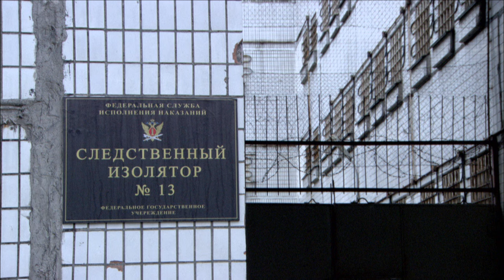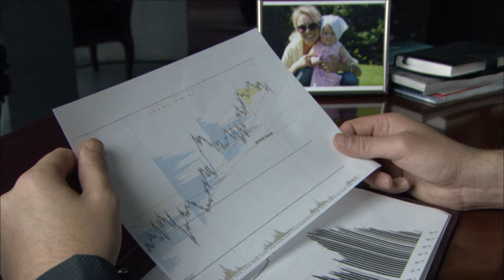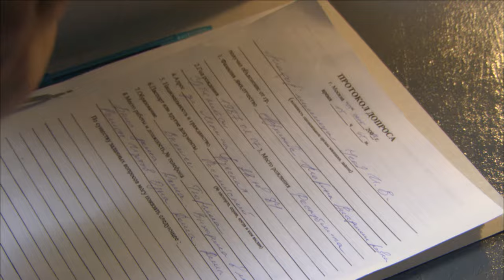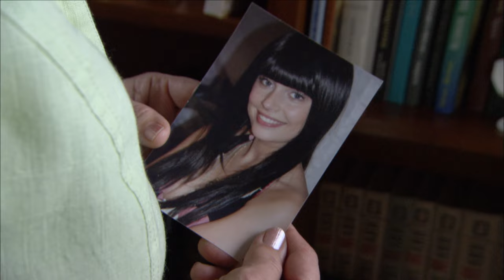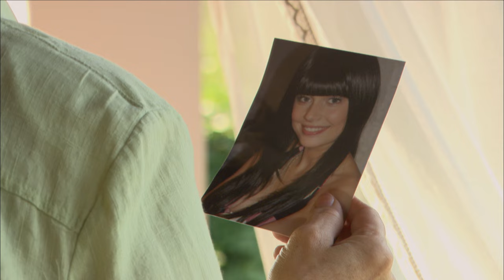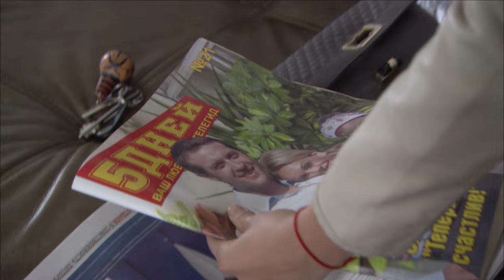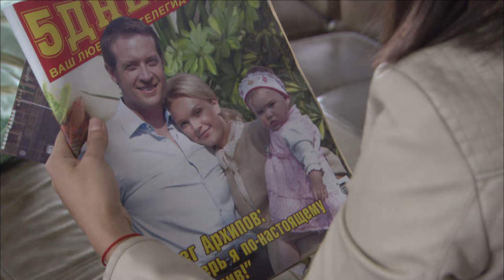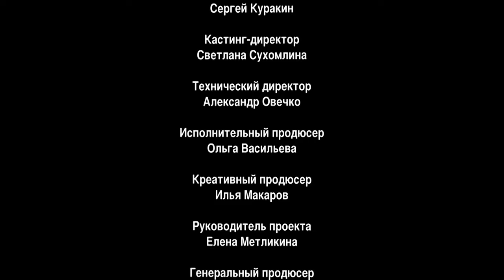THE CONTRACT TERMS-2. Russian TV Series. 2 Episode. Melodrama. English Subtitles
THE CONTRACT TERMS 2. Melodrama

Director: Oleg Massarygin
Screenwriter: Alla Guseva
Operator: Vladimir Kislitsyn
Composer: Ruben Zatikyan
Artist: Olga Zelenova
Producer: Olga Maneeva (gen.)
Casting director: Svetlana Sukhomlina
Actors: Elena Velikanova, Kirill Safonov, Natalya Rudova, Valentina Panina, Lyubov Tikhomirova, Maxim Litovchenko, Yulia Shifershtein, Alexander Andrienko, Galina Guseva, Artyom Osipov, Yuri Sazonov, Alexander Farber, Alexey Fateev, Lyudmila Titova, Andrey Soroka, Ksenia Nepotrebnaya, Marina Blake, Maria Boltneva, Yuri Grubnik, Andrei Mezhulis, Sergei Tezov, Elena Karpovich, Maria Buknis, Natalia Seliverstova, Tatyana Piskareva, Sergei Bachursky, Ksenia Entelis, Oleg Osipov (II), Evgenia Sotnikova
Production: "Artline"
Premiere: March 8, 2013 (TRK Ukraine), April 1, 2013 (channel 1)
Episodes: 8
Genre: melodrama
Related projects: Contract terms (2011)

This is the story of the main characters of the series, Maria and Oleg, who are celebrating their wedding anniversary. A large country house, a caring husband, a growing daughter - it seems that now Masha has everything she could dream of. However, the holiday turns into a quarrel - many unresolved problems have accumulated between the spouses this year. They are increasingly moving away from each other...